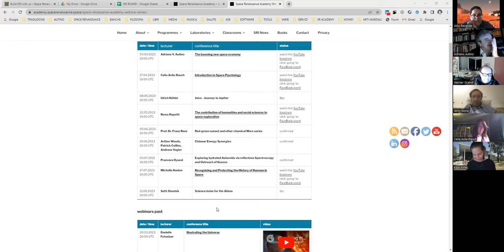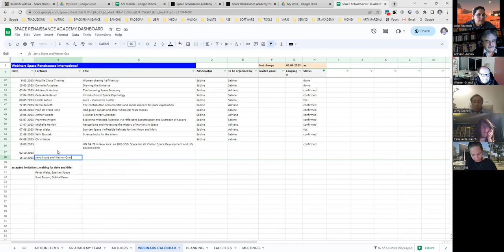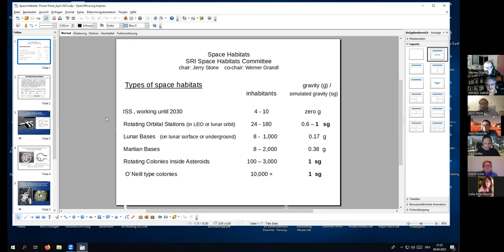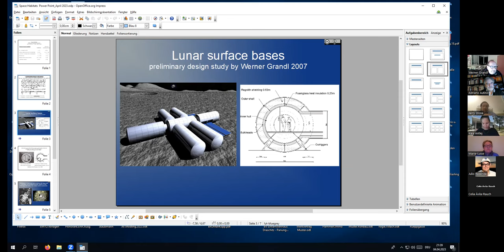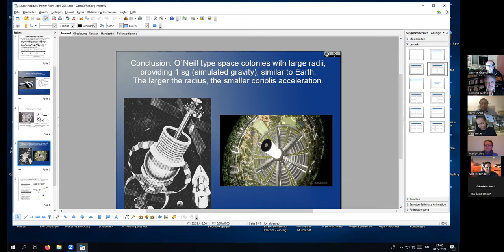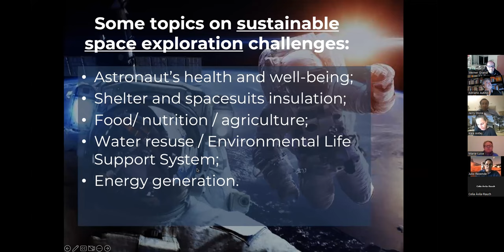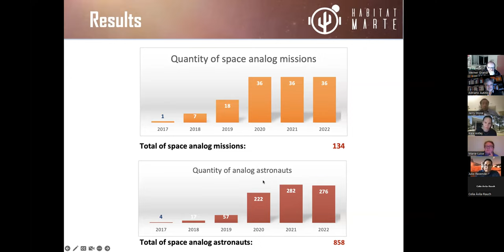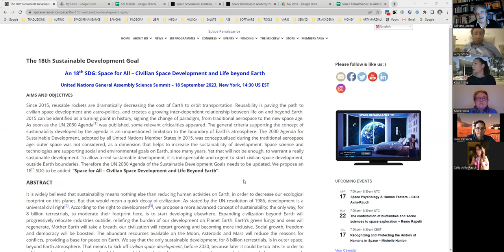Space Renaissance Academy Space Habitats Committee 04042023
Participants: Werner Grandl, Jerry Stone, Julio Rezende, Kaja Antlej, Celia Avila-Rauch, Marie-Luise Heuser, Adriano V. Autino